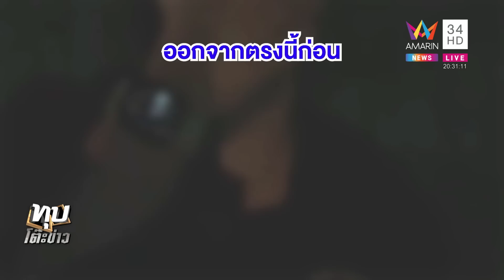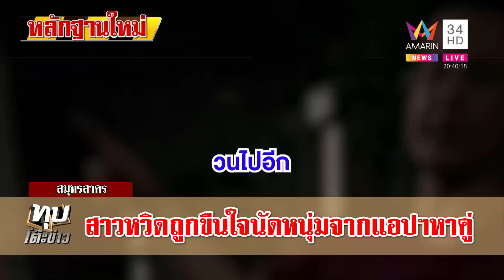บทเรียนสอนหญิง! ถูกปล้ำในรถหนีวิ่งเปลือย คนดีช่วย แฉหนุ่มตีมึนแวะป่าแค่คุย | ทุบโต๊ะข่าว | 12/11/65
บทเรียนสอนหญิง! ถูกปล้ำในรถหนีวิ่งเปลือย คนดีช่วย แฉหนุ่มตีมึนแวะป่าแค่คุย